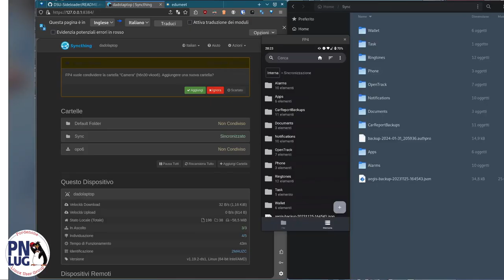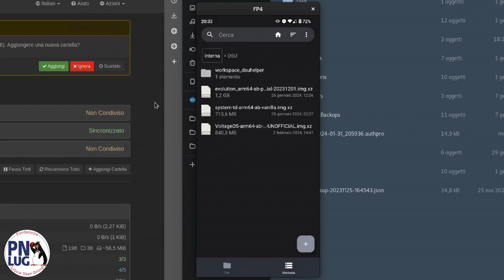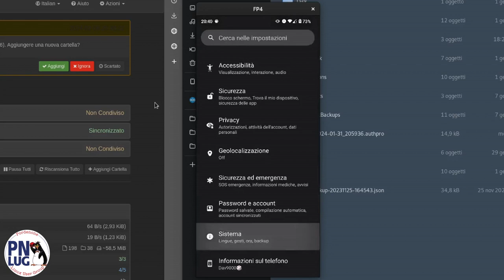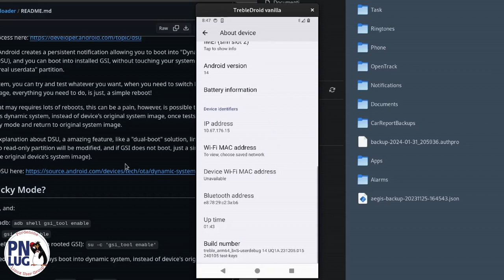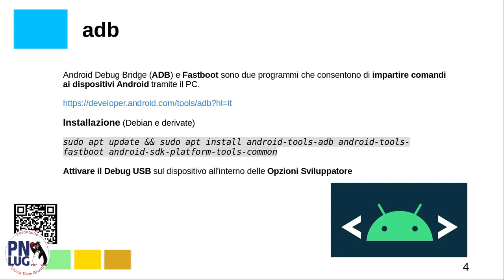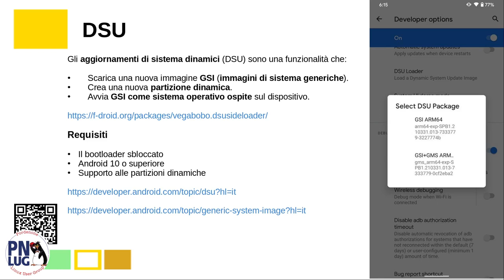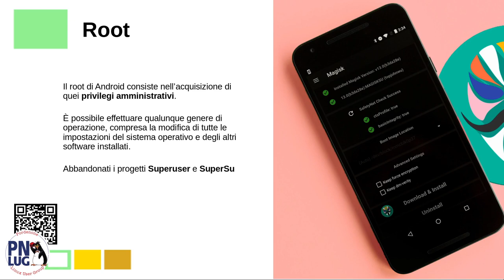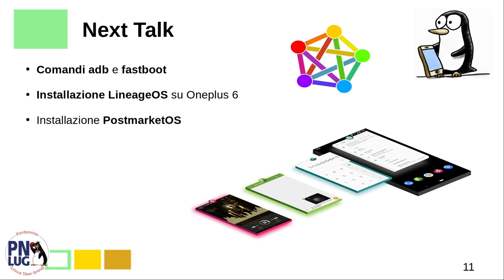Smartphone liberi - open talk n.05 - Il dualboot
Sapevate che si possono installare più sistemi Android diversi in un unico smartphone?
No?!
Oggi Davide ci insegnerà come fare!

Relatore: Davide M. Piccinato
Editing audio/video, coordinamento incontri: Alain Modolo